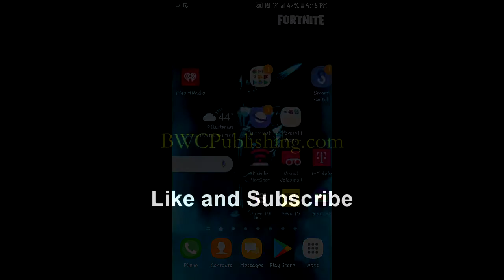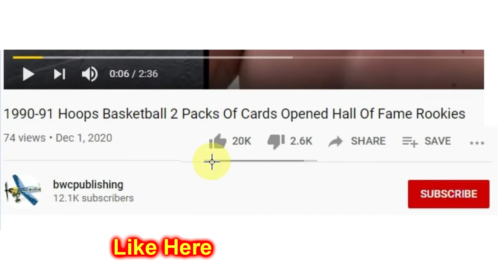Hill Climb Racing Game For Cell Phone See My Many Crashes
Hill Climb Racing Game by Fingersoft For Cell Phone See My Many Crashes

Meet Newton Bill, the young aspiring uphill racer. He is about to
embark on a journey that takes him to where no ride has ever
been before. From Ragnarok to a Nuclear Plant, all places are a
racing track to Bill. With little respect to the laws of physics,

Bill will not rest until he has conquered the highest hills up on
the moon!

Face the challenges of unique hill climbing environments with
many different cars. Gain bonuses from daring tricks and collect
coins to upgrade your car and reach even higher distances.

Watch out though - Bill's stout neck is not what it used to be
when he was a kid! And his good old gasoline crematorium will
easily run out of fuel.

Features:
• Vehicles - Unlock 29+ vehicles and choose the best one for
your playstyle
• Upgrade - Improve the engine, suspension, tires & 4WD of
your vehicles
• Garage mode - build and drive your dream vehicle with
custom parts!

Vehicles: Hill Climber, motocross bike, monster truck, tractor,
hippie van, one wheeler, quad bike, tourist bus, race car, police
car, ambulance, fire truck, snow mobile, super offroad, and
many more!

me what you think.